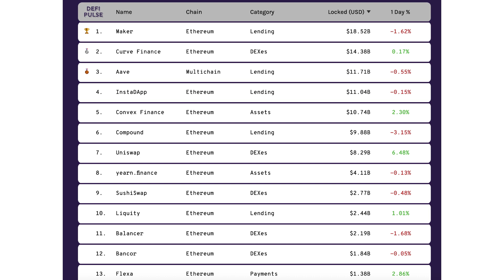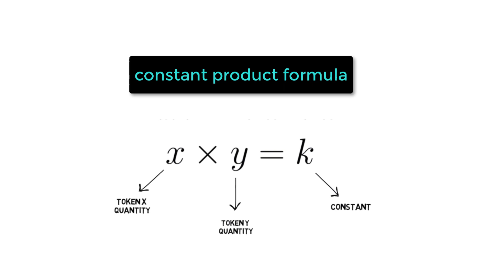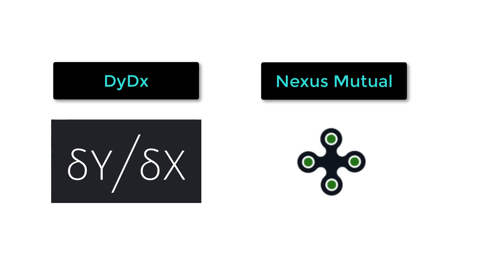Decentralized Finance in 2 mins (for developers)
FREE TRAININGS